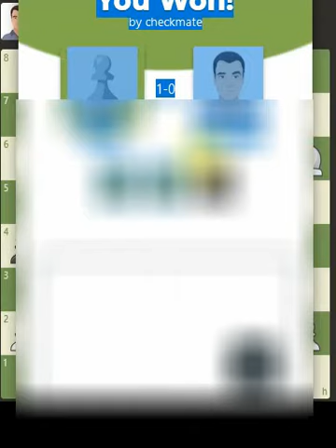Chess Train with Bot 400 (No Banter)